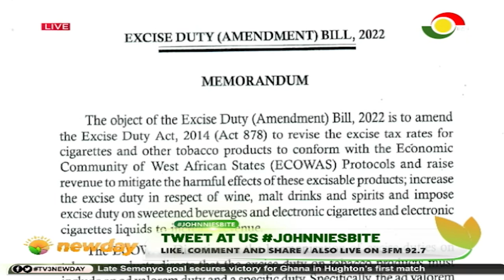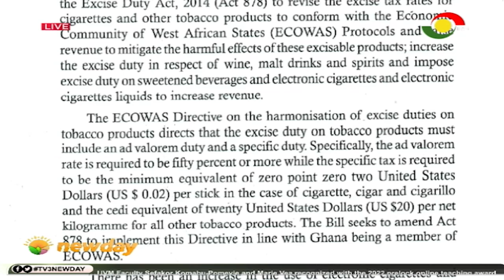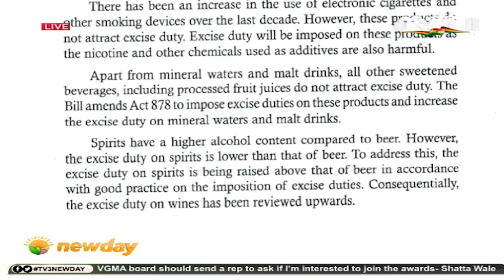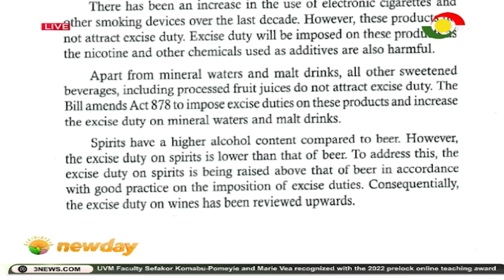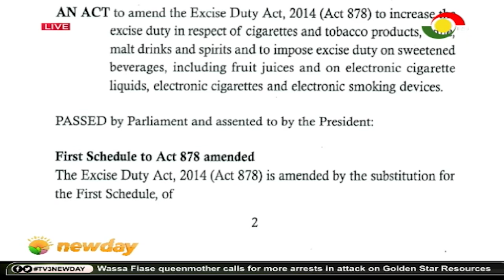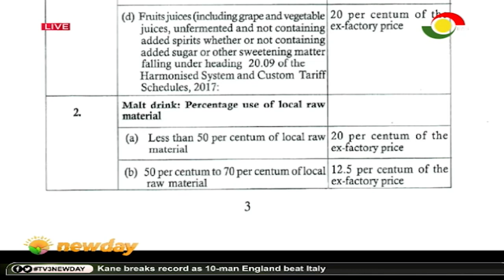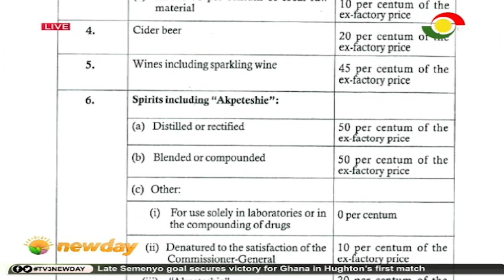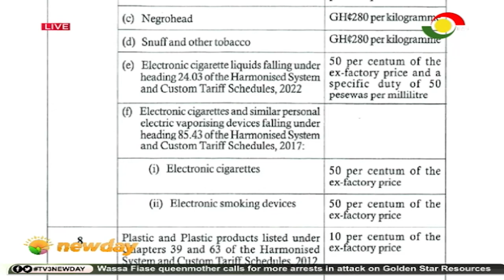Government vs. Your Happy Hour: Johnnie's Bite Takes on Taxation - Friday night chilling is over 😲